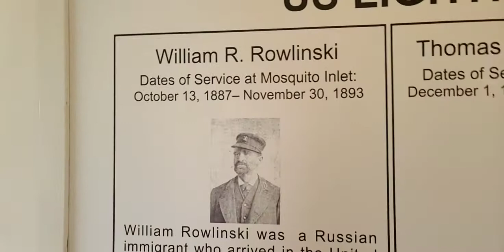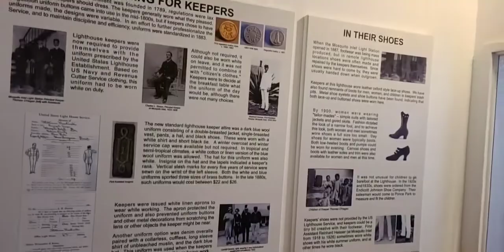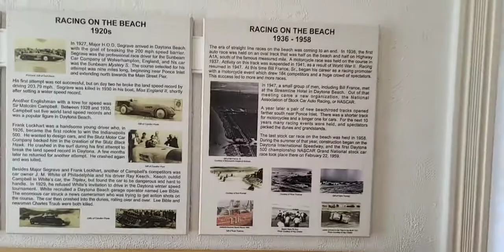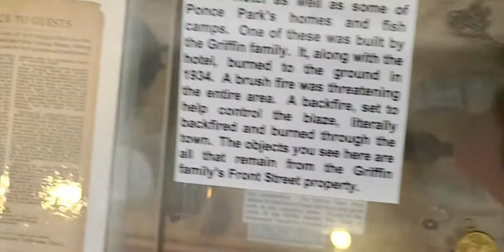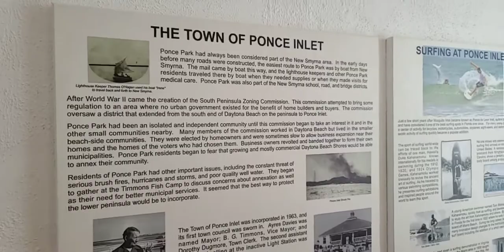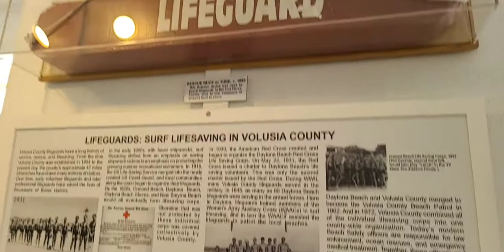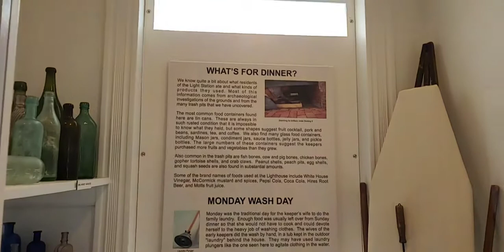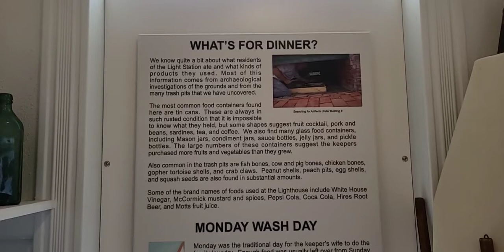Ponce De Leon Inlet Lighthouse and museum